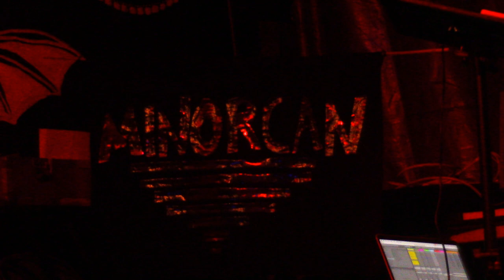Minorcan at Flicker Theater in Athens Ga - 8/6/2024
Minorcan is performed original songs at The Flicker Theater and Bar in Athens Georgia - On Aug 6th 2024